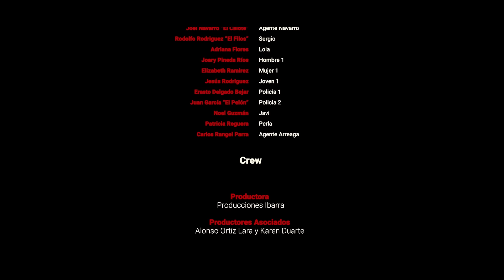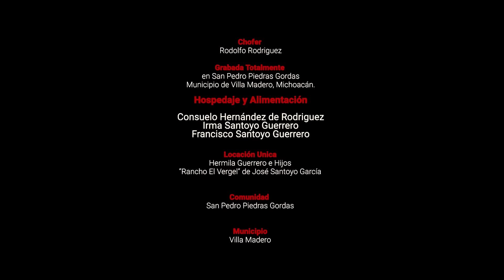🎥 LA MALDICION DEL BOSQUE - PELICULA COMPLETA NARCOS | Ola Studios TV 🎬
Sinopsis: En esta película completa, te presentamos la historia de unen grupo de amigos que se encuentran de viaje por las bellas montañas en busca de una casa de descanso para pasar un finde semana divertido. Pero un accidente automovilístico los obliga a detenerse en una posada a pasar la noche. Ahi comienzan a suceder cosas muy escalofriantes que pondrán en peligro sus vidas.

LA MALDICION DEL BOSQUE

Reparto:

Edgar Arteaga
Fernanda Carmona
Felipe Ibarra
Roberto Lopez
Reyna Soledad
Marco Marin

MUCHISIMAS GRACIAS
ATTENTAMENTE